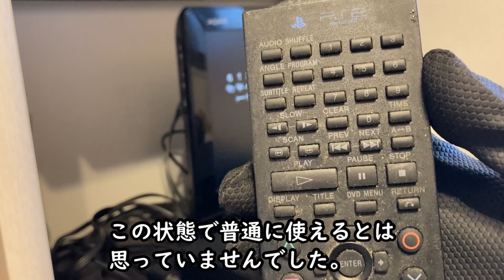【分解・PS2用リモコン】分解＆清掃好きにはたまらないPS2用のリモコンをハードオフで購入してきました。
ハードオフのジャンク箱の中で発見！
一目見ただけで「絶対ジャンク」「動かないでしょ…」と思ってしまうほどの汚れ具合（笑）でした…

「PS2専用 DVDリモートコントローラー」